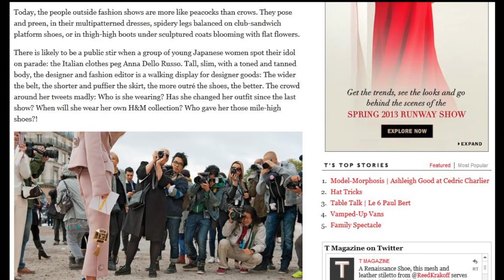A video report on "The Circus of Fashion"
At the start of the month long marathon of ready to wear shows an article by Suzy Menkes, one of the most influential fashion writers in the world, was published in the New York Times fashion magazine T. It was titled "The Circus of Fashion" and overnight it was the talk of the fashion town both in the front rows of the shows and on the web.

The article raised a number of questions regarding bloggers, street photographers and the importance of having critical eye when it comes to reviewing fashion shows. We turned our camera on the movers and shakers in the fashion world to hear, first hand, their reaction to this "hot topic" article.

CREDENTIALS:

Daria Shapovalova - author and a host
Anton Yeremenko - journalist
Yuriy Semenyuk - cameraman